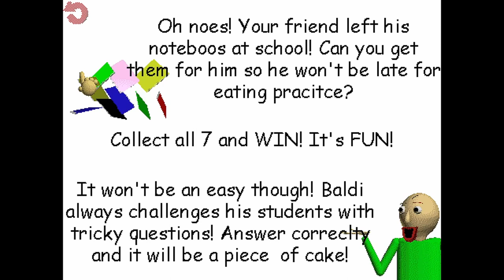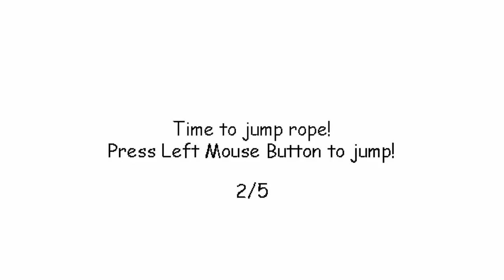Broccoli Gaming Plays Baldi's Basics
this one was very very frustrating, enjoy!